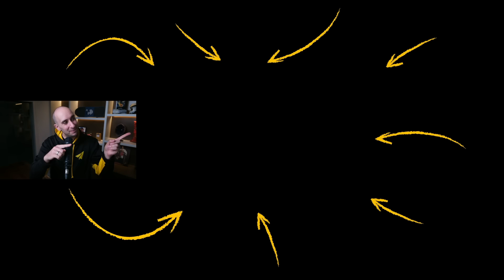Wayne Dyer - Reveal the MYSTICAL Power to MANIFEST Anything IMMEDIATELY!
✎ To learn more about Liz Dawn and Celebrate Your Life events check out

✎ In this enlightening video, Wayne Dyer takes us on a profound journey through the realms of spirituality and self-development, exploring the essence of inner peace, letting go of ego, and embracing a purpose-driven life. Delving into the profound wisdom of great thinkers and spiritual leaders like Leo Tolstoy and ancient texts such as the Tao Te Ching, Dyer unpacks the transformative power of looking inward and aligning with a higher purpose. He shares personal anecdotes, including his own experiences of surrender and growth, alongside inspiring stories from history and literature to illustrate the life-changing impact of adopting a spiritual perspective.

Dyer emphasizes the importance of dissolving attachments to the material world and shallow ambitions to open doors to true fulfillment and spiritual enlightenment. He introduces us to the concept of Dharma - an innate calling that guides us towards our life's purpose, stressing the significance of living in accordance with this inner guidance. Through the story of Ivan Illich and his own life-changing decisions, Dyer encourages us to question our life's direction and the societal definitions of success, urging us to not die with our music still inside us.

This video is a treasure trove for anyone seeking to deepen their understanding of spiritual growth and the journey towards a fulfilling life. Dyer's teachings on the power of changing our thoughts to change our life, the significance of living in the present, and the art of letting go offer invaluable insights for personal transformation. Special thanks to Liz Don for partnering to release this exclusive content, enriching our understanding of how to live a life of peace, happiness, and purpose.

★ BOOKS ★
• 254 Confidence

Much love,
Evan